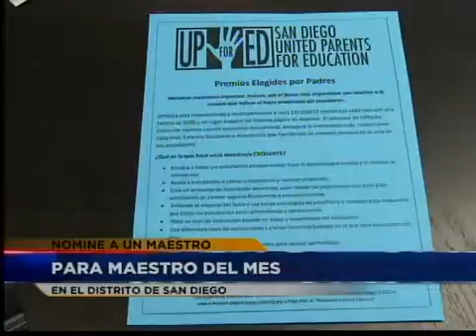Buscan a "maestro del mes"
SAN DIEGO -- Si usted o sus hijos conocen a un maestro o maestra que se esmera por dar lo mejor de si a sus estudiantes, el o ella pueden ser nominados a "maestro del mes".